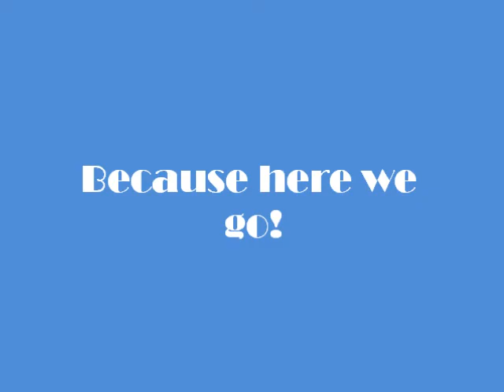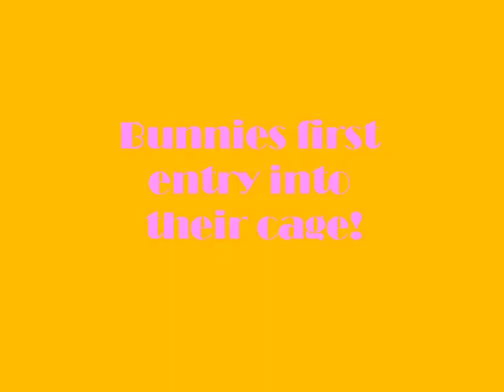HUGE SURPRISE IS HERE!